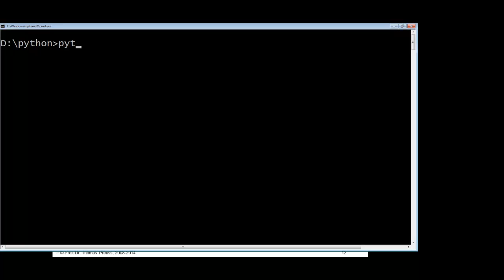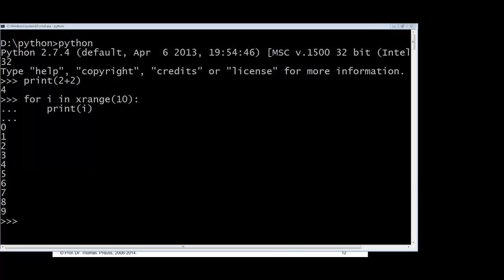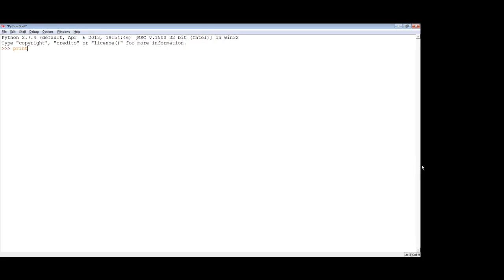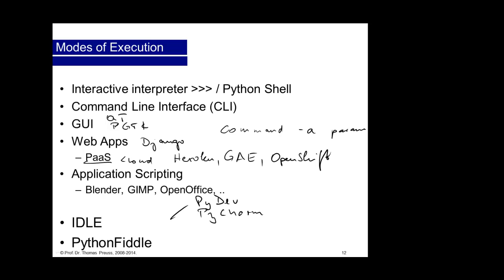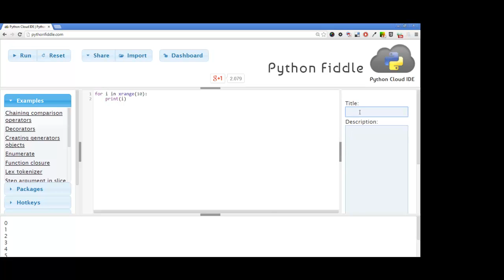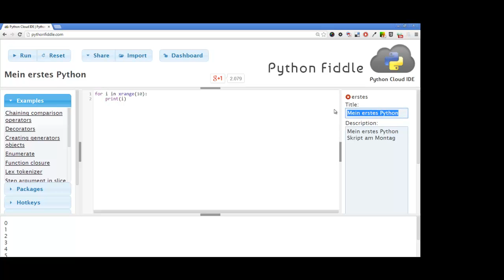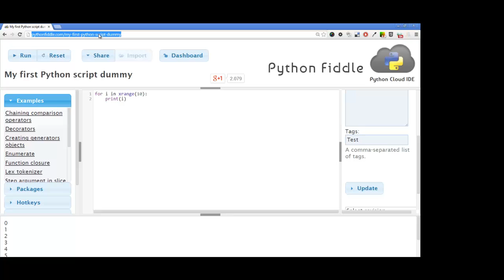Python 01-03: Ausführung von Python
Ausführung von Python: Interpreter, Skript, CLI, GUI, Web-Anwendung, Application-Scripting